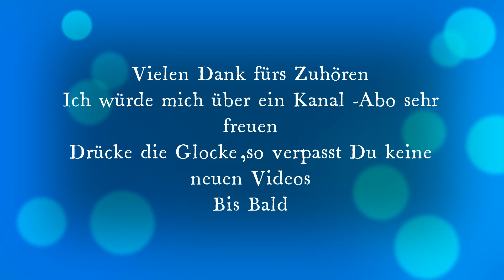Count of Luxembourg Graf von Luxemburg International Concert Orchestra